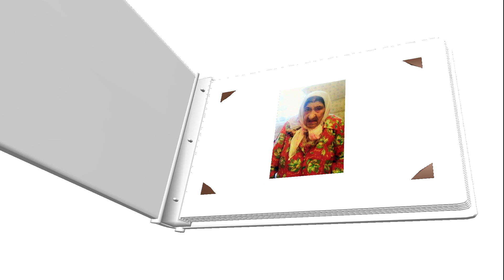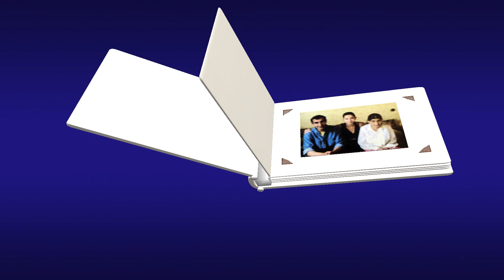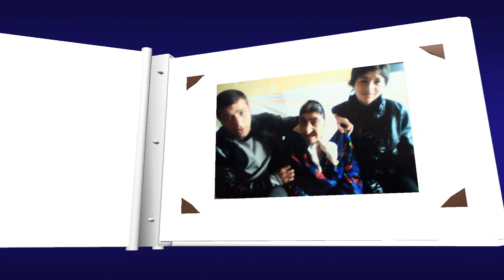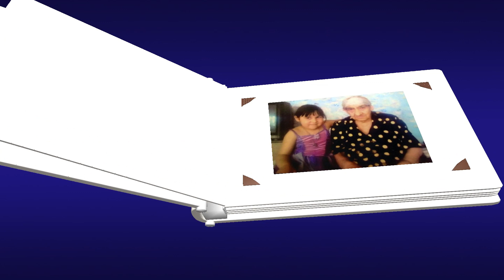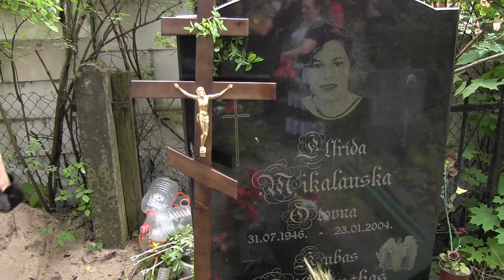Похороны Зинаиды, часть - 1